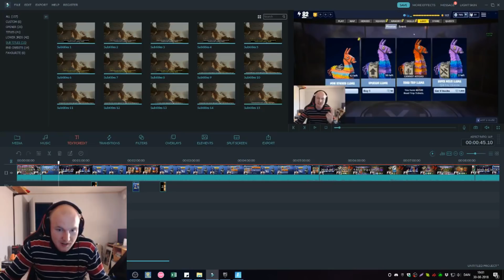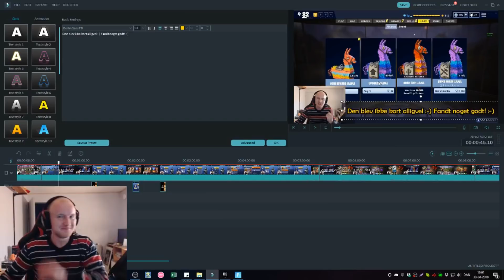Ny Ninja, 5 Road Trip Llamas og FULD LEGENDARY Spyglass!! (Dansk Save the World)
Der er en ny Mythic Ninja i shoppen, Blademaster, som jeg lige
tager et kig på. Bagefter åbner jeg 5 Road Trip Llamas og kører
min Spyglass til PowerLevel 106 og FULD LEGENDARY PERKS!!

Fortnite is Copyright Epic Games 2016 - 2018.